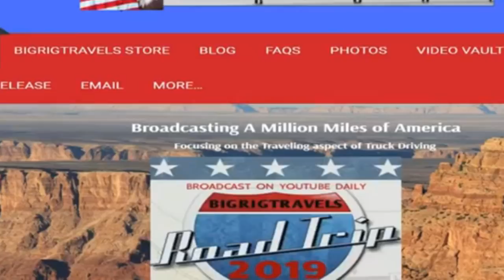BigRigTravels Road Crew Radio Episode 2 Live from London, Kentucky April 3, 2019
Welcome to the BigRigTravels YouTube channel!

BigRigSteve is an American truck driver that shares his daily routine and experiences while living his life out on the open road. Come explore the multilane interstates in the big cities to the two lane blacktop backroads of the small towns of America from the unique perspective from the windshield of his big rig as he uses two different cameras to broadcast LIVE every mile of every trip. has all of the current trip information including dynamic GPS data fed to the website such as a speedometer, altimeter, weather at the the truck's location, interactive maps, blog and much more. There you can also find information about past trips located in the Trip Journals section.

The lifeblood of a trucker is coffee - go ahead and hand BigRigSteve a cup

The entire BigRigTravels.com website and YouTube Channel are family friendly and kid safe. We are listed on the National School approved website for use in classrooms across America. The rules below apply to the comment sections as well.
BigRigSteve is an American trucker that trucks all 48 states. He has equipped his truck with LIVE Truckcams and Still-Image webcams. He keeps his "Road Crew" up to date by using Fully Automated GPS trip maps and other GPS related information, and Blogs on his daily experiences on the road, He uses HD Videos, Photography, and Interactive Panoramas to show America's Highways to the rest of the world. become one of the RoadCrew and visit us If you enjoy watching train cams or virtual railfan, you will enjoy this as well. Live trucking

LIVE BROADCAST CHAT RULES:

• Use English, we need a single language to be able to understand each other. If you’re not fluent, please use a translator such as Google Translate:

THINGS THAT WILL GET YOU BANNED:

• Inappropriate usernames
• Profanity
• Asking for subscriptions (subs)
• Being intentionally disruptive, creating arguments or any other jerk-like behavior
• Constantly complaining about the speed of the truck or who I contract to drive for.
• Not following the moderators instructions